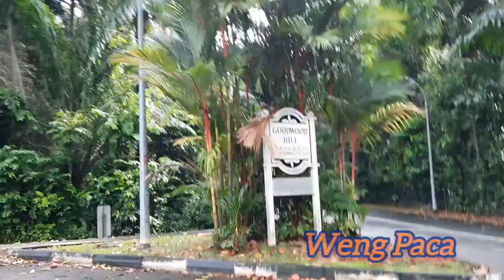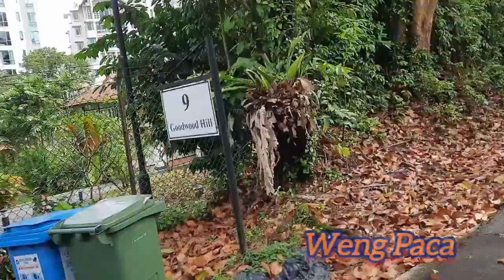Goodwood Hill Singapore